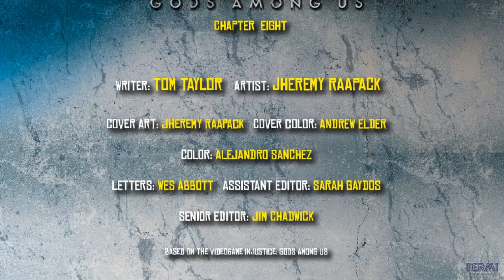"INJUSTICE: GODS AMONG US" #8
Nuevo número de esta serie de comics que sirven como precuela al fantástico videojuego de peleas "Injustice: Gods Among Us".